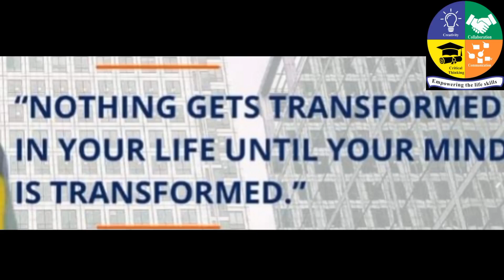nothing gets transformed in your life, nishan yahi he zinda qaumou kay,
nothing gets transformed in your life, nishan yahi he zinda qaumou kay, Shehroz Grammar High School